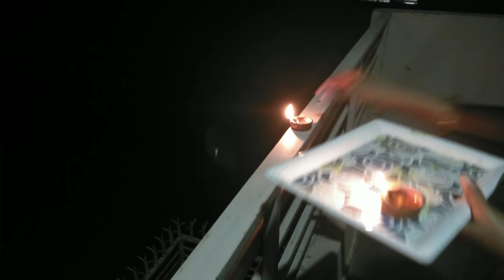How We Celebrated Our Diwali Vlog 2018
How We Celebrated Our Diwali Vlog 2018 is a video about how we celebrated our diwali,it has clips of rangoli, lighting of diyas,people visiting us. An enjoyable day with lots of beautiful memories.